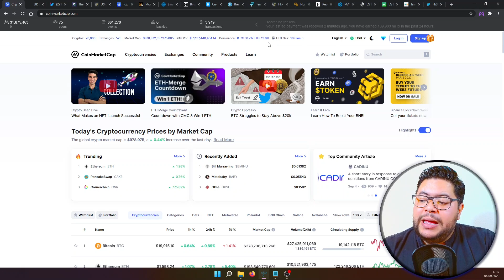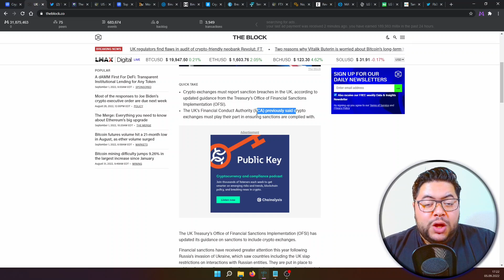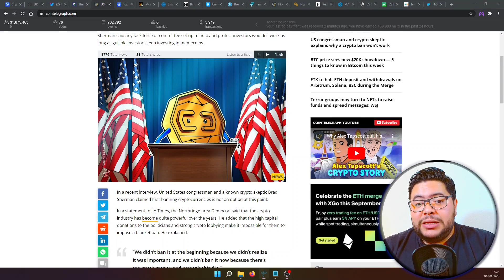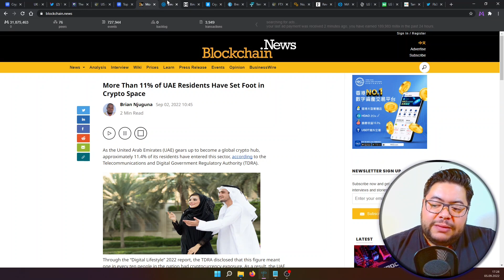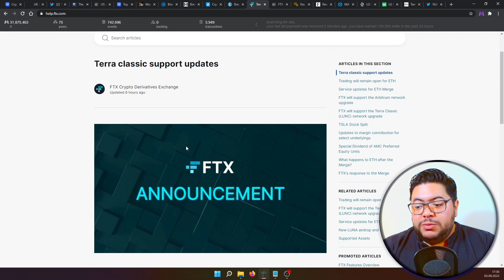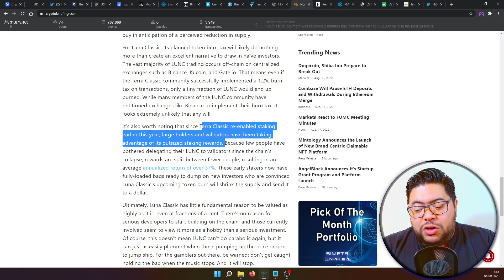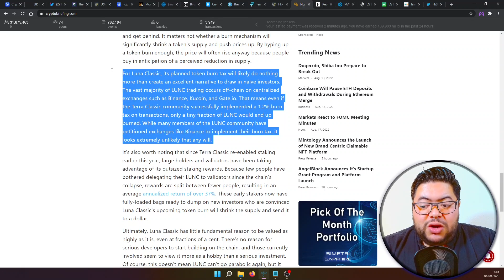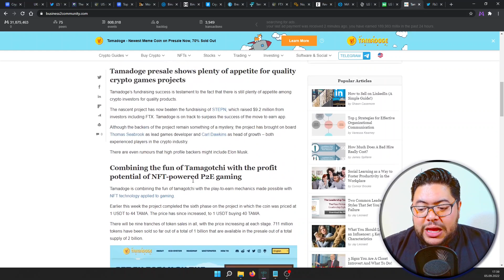🛑النشرة "المسائية" ل crypto 🛑 أهم أخبار سوق الاستثمار و العملات_الرقمية حصريًا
⚜️Wallet of the channel Channel (Polygon Chain): cryptobdarija.wallet ⚜️